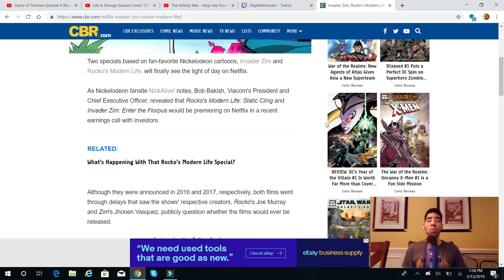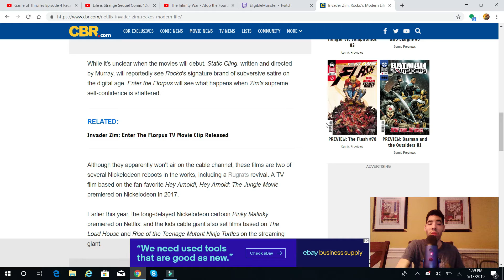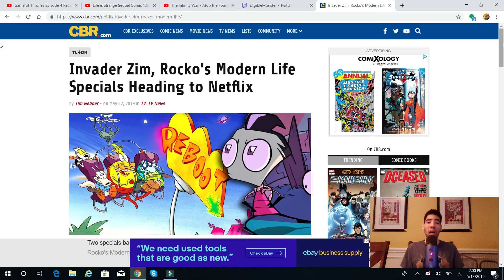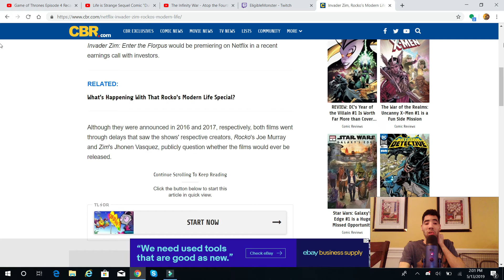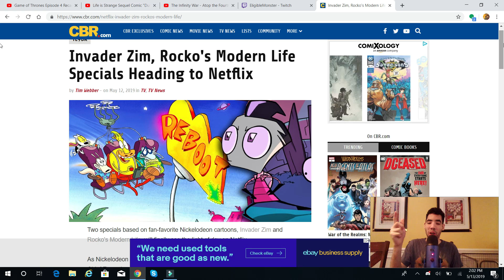Invader Zim & Rocko's Modern Life Specials heading to Netflix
My opinion on both invader zim & Rocko's modern life specials heading to Netflix instead of to cable so enjoy the show also please comment down below and tell me what you guys think about news do like it do you hate it also like my facebook page follow me on twitter and please subcribe to my channel also follow me and follow me on stardust.app